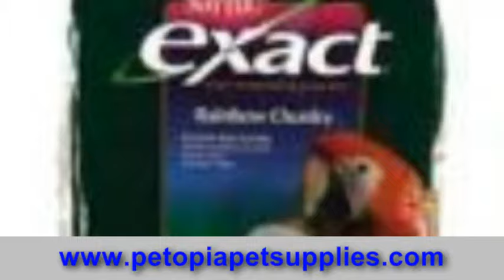pet stores, pet supplies online, pet supply wholesalers, pet supplies store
Pet stores in Long Beach, Omaha, Virginia Beach, Miami, Cleveland, Oakland, Raleigh, Colorado Springs, Tulsa, Minneapolis, Arlington, Honolulu, Wichita, St. Louis, New Orleans, Tampa, Santa Ana, Anaheim, Cincinnati